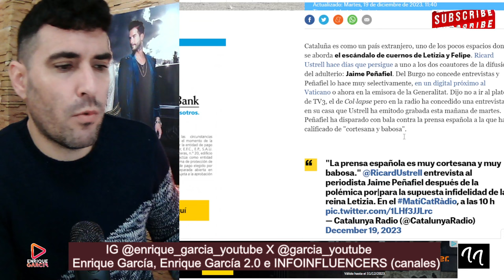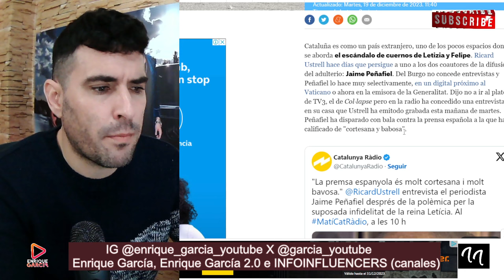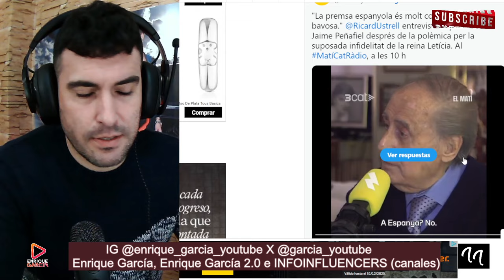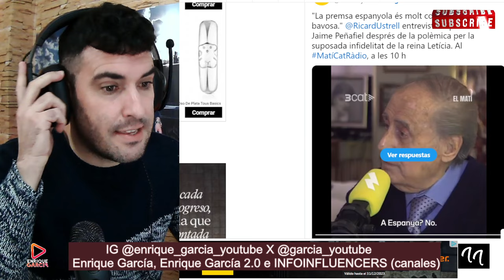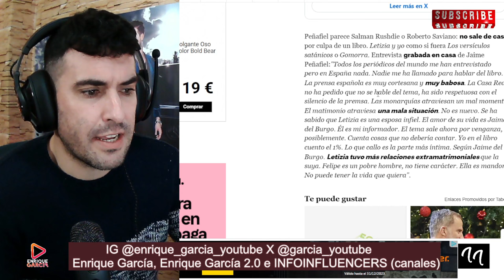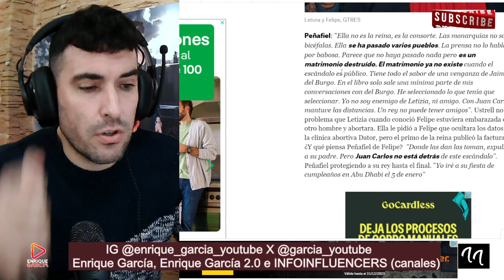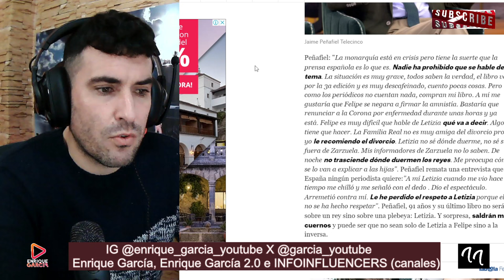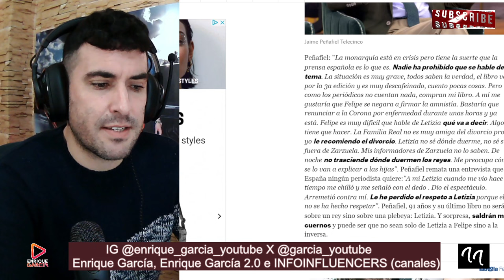Jaime Peñafiel DEVELA NUEVAS INFIDELIDADES de la Reina Letizia al Rey Felipe y AVISA de NOVEDADES